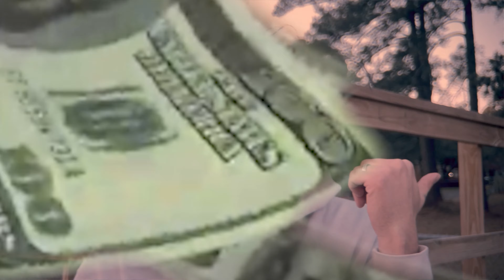Standing By... - Fuck It! (Shot on iPhone 13 by Happlesauce)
Happlesauce Entertainment Presents
Standing By... - Fuck It!

Directed & Edited by Happlesauce

Fuck It!
song prod. by Mont The Beat Maker

Shot Entirely on iPhone Max Pro 13

Official Channel of Happlesauce exclusives

Lyrics:
Daylon:
When it’s crunch time
Or it’s do or die
Get my practice in
Running suicides
They creasing they shoes
Trynna keep with my moves
And I’m peeping the weakness
From looks in they’re eye
Akya:
2 eyes seeing thru all the
bullshit moon rise when the beast finna do this
Gang gang whipping up with the music
Bang bang when we drop Betta cool it
Rece:
Cool it fuck that
Imma go stupid,
enough with the lies
I’m done with the bullshit,
Pushin up flowers
you niggas is tulips
Talkin that game but you ain’t gonna do shit
Daylon:
How am I looking
From one to a nine
I don’t need a ten
I ain’t dropping a dime
A man with a plan
When I’m writing the lines
You say you the same
But you probably lying
Akya:
It’s a dangerous game but we coming to play
If it’s not bout money then fuck out my face
Was gone for a minute got lost in my ways
If they got beef gimme time and a place
Rece:
Fuck a dime I’m a make it a quarter
I’m Cuttin up rippin shit down at the border
That’s Savin a penny come witness the horror
These Niggas is wild like livin in Florida
Daylon:
Body the beat
I guess pres is the coroner
We gotta eat
So y’all see now we warning y’all
Get out the way
Or come see us preforming
We here for today
Bet we gone by the morning
Akya:
We do, what we gotta do
Thats all grown up to you
Peep the view, til you get clue
Bitch I been that dude
Rece:
Like dude
Akya:
Bitch I’ve been that dude
Rece:
Like dude
Akya:
Bitch I’ve be that dude
Rece:
Like dude
Akya:
Bitch I’ve been that dude like
Rece:
what’s a king too a god what’s a god to a titan
the master of storms of thunder and lightning
A nigga so wavy they’ll think I’m Poseidon
This music my passion don’t think I won’t fight em
let me catch yo ass after the show
Puttin these chicken heads all in a row
These hands are for everyone coco or snow
If you lookin to scrap nigga just let me know
Daylon:
I got it locked down
Ain’t no way around it
Take a step back
My Dick is getting crowded
Ah Day they like how it’s sounding
Why y’all wanna play
With the big dogs pounding
Right up at your Doorstep
Struggling for more breath
We been baking greatness
Y’all been baking short bread
Shits been looking morbid
But you’d never say it
You post it on socials
And wait for folks to say shit
Akya:
You see the corner store was my only home
Sweet tea Arizona To go
Not tired I’m just finding my zone
Again and again till I do it in shows
I’m Getting the green like Popeye
If you feeling the vibe you can come by
But a burgundy bitch
Is a hoe getting slick
And a dangerous man said
It’s it what it is
But she down on her knees
with her hands on my dick
Get ya hands off my shit
For I smack up a whoa
Now I’m outta all character
Straight outta middle America
And if you and and ya crew talking shit on my dudes
Be careful cause imma embarrass ya like.